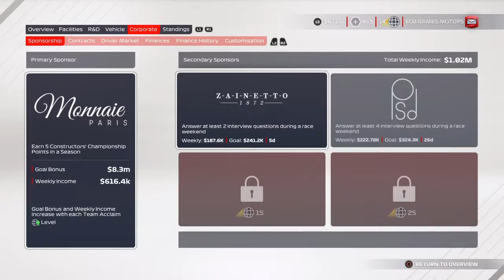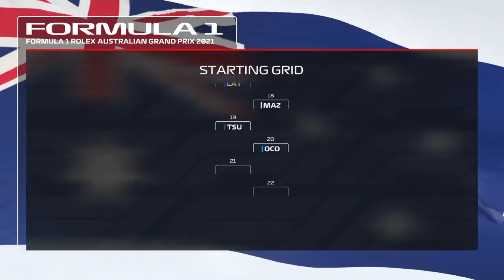WE GET OUR FIRST PODIUM IN AUSTRALIA! F1 2021 MY TEAM CAREER MODE PART 14